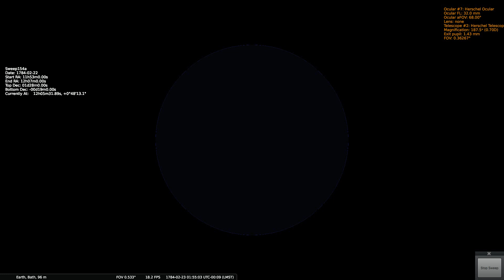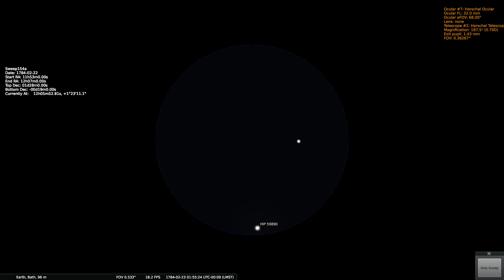Herschels Sweep 154a